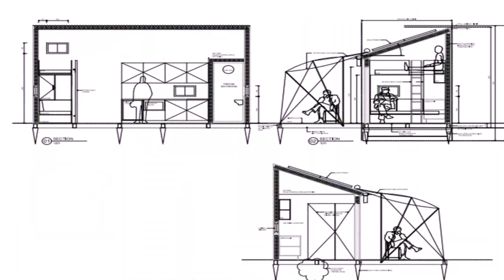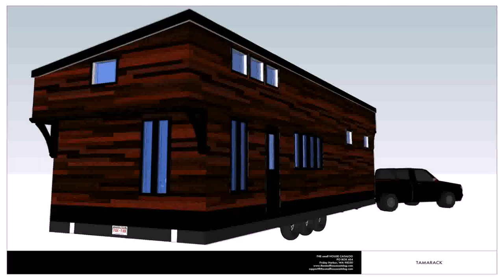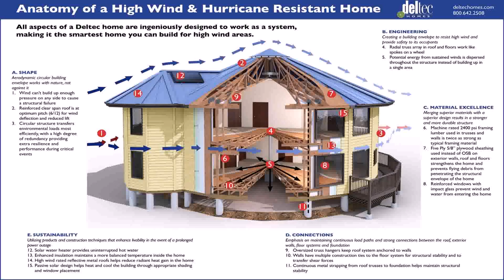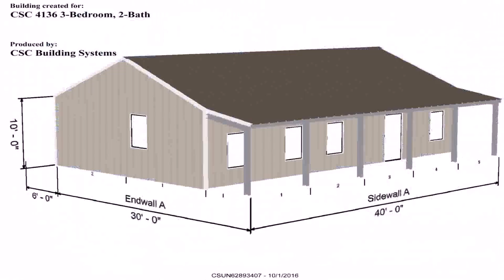Tiny Home Plans On Foundation - Gif Maker DaddyGif.com (see description)